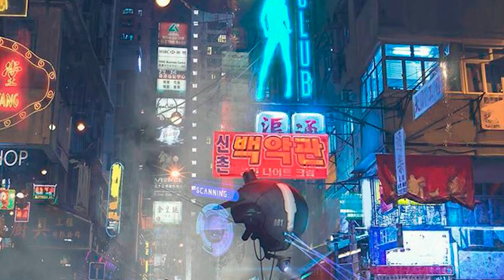Music that inspires creators youtube beautiful relaxing music your love